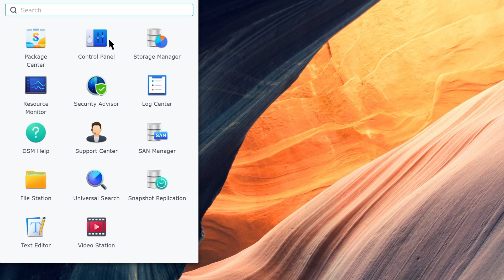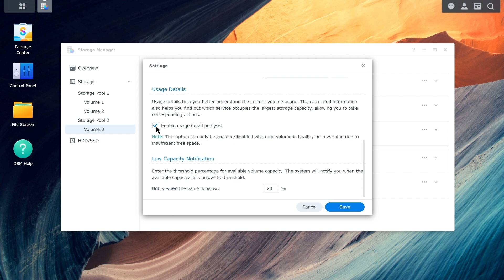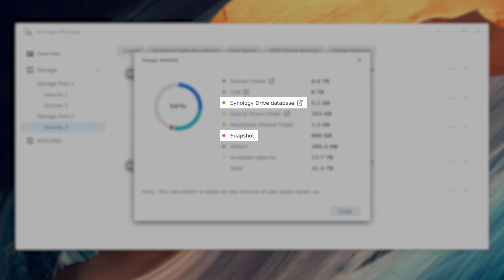Kako proveriti iskorišćenost skladišta za Synology NAS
Ponestaje vam prostora?
Ovaj video će vas voditi korak po korak kroz proces omogućavanja i korišćenja prostora skladišta na vašem Synology NAS uređaju.

*Uputstva u ovom videu se odnose samo na uređaje koji koriste DSM 7.0 i novije verzije.

Saznajte više:
Pogledajte korišćenje kapaciteta na sledećim linkovima:

Upravljač skladišnim prostorom pokazuje da je moje korišćenje memorijskog prostora veće od očekivanog. Šta mogu da uradim? Pogledajte ovde: